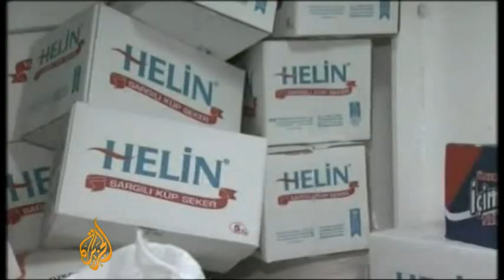On board Gaza's Freedom Flotilla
A flotilla of aid ships left a  port in Cyprus on Sunday afternoon bound for the Gaza Strip.

A total of six ships were expected to set sail carrying hundreds of pro-Palestinian activists destined for Gaza in defiance of an Israeli embargo on the Palestinian territory.

The flotilla from Turkey, the UK, Ireland, Sweden, Greece, Kuwait and Algeria is carrying roughly 10,000 tonnes of aid, including cement, water-purification systems and wheelchairs.

Al Jazeera's Jamal El-shayyal is on board the Mavi Marmara, the lead ship in the Freedom Flotilla.

In this video blog, he looks at what is on board and how the 600 passengers are coping with what is already proving to be a difficult mission. (30 May 2010)